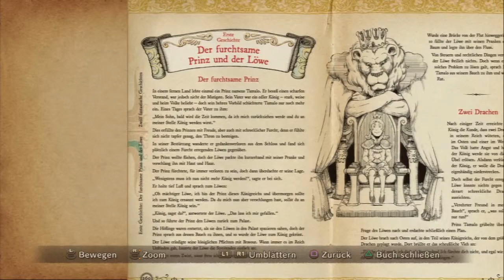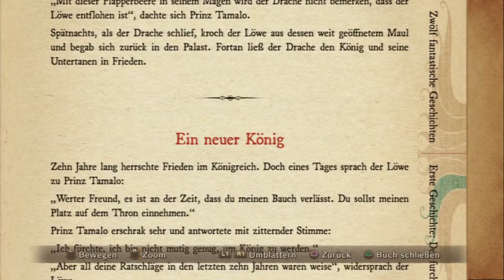Ni no Kuni[Blind] - Episode 14: "Unterhosen und Schlangenledermantel"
Nach dem Wald kommt die Stadt. Dort muss Olli sich mit den Problemen einer Jungfrau in Nöten beschäftigen. Und wie macht man das am Besten? In Motorville natürlich!